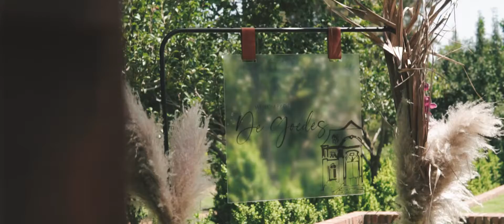Rynaard & Adele | 04 March 2021 | Rosemary Hill Wedding Venue